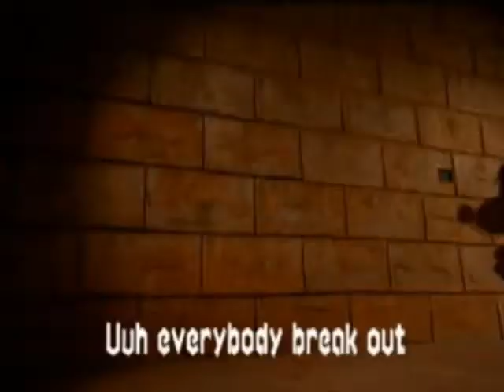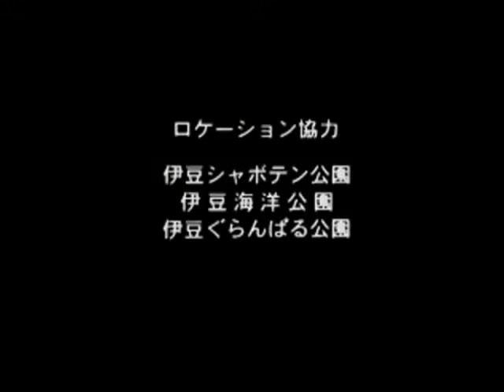Crash Bandicoot 2: Cortex no Gyakushuu! - Bonus movie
During the startup when the Playstation appears hold the following buttons: Left + Circle + L1 + R1.